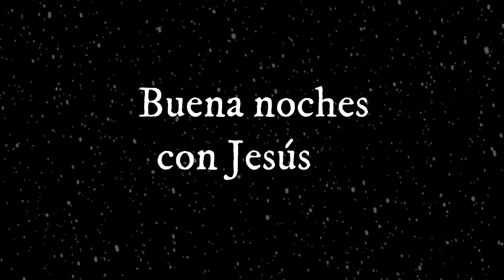Miércoles 21 de Diciembre 2022. Buenas noches con Jesús.